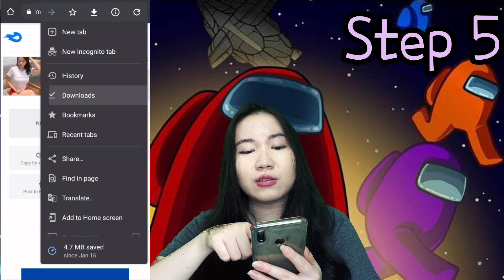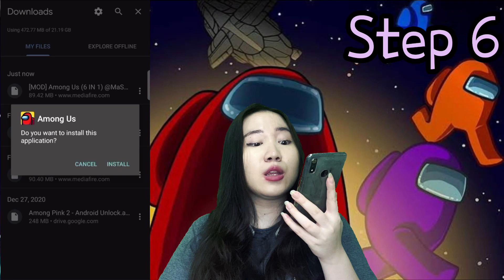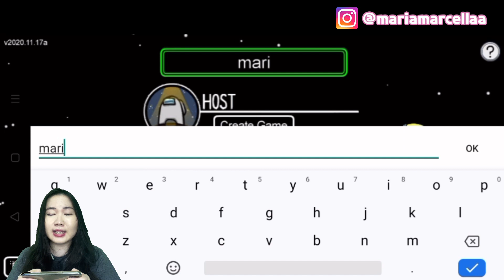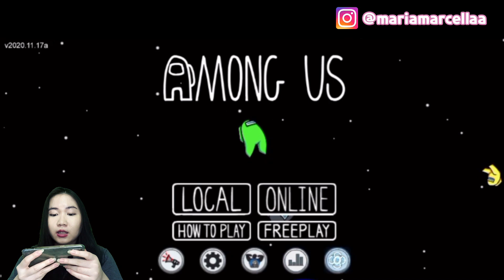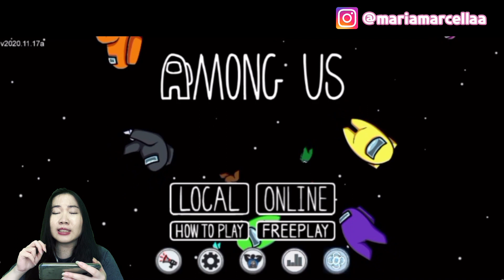6 in 1 MOD? Main di Peta Airship??? YESSS...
Kali ini aku akan kasitau kalian AMONG US dimana kalian bisa main di modfikasi Peta Airship (meskipun belum Official ya)!

Dan jangan khawatir, ini aman ya dan bisa digunakan di Android!

Keren-nya lagi, ini tuh di PETA-PETA nya menggabungkan 6 buah Mod dalam 1 kali download saja + MEMORI YANG DIBUTUHKAN - PUN KECIL. !